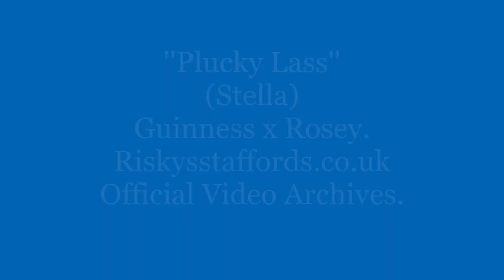Plucky Lass (Stella) Riskys Staffordshire Bull Terrier - Official Video Archives.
Plucky Lass (Stella) Another favourite of mine. A fantastic example from a combination between Guinness x Rosey ..Breeder P Harrison